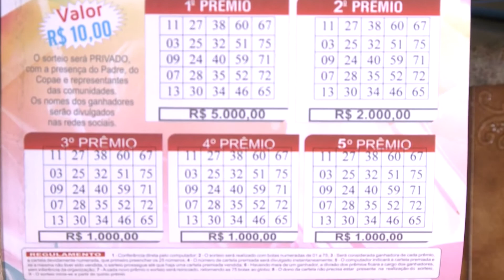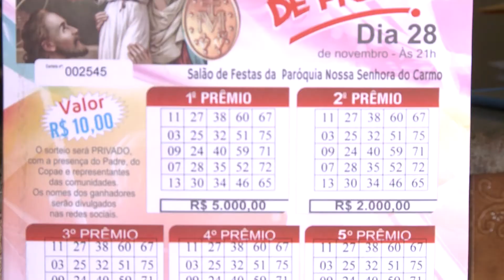Programação da festa em louvor ao menino Jesus de Praga e N. S. da Medalha milagrosa